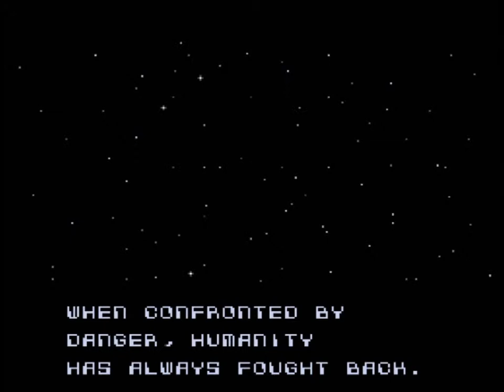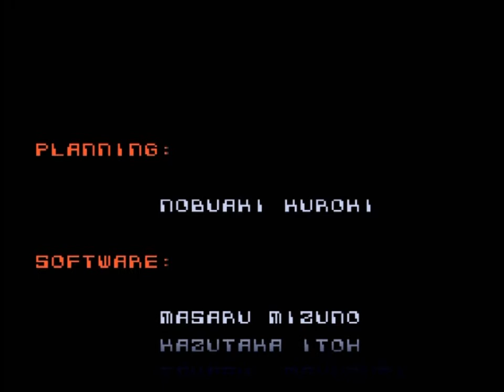DARIUS FORCE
TAITO SUPER NINTENDO APPLICATION "DARIUS FORCE"